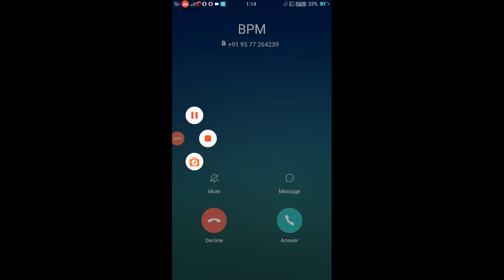Started Making XP Farm / Rajesh Gamerz